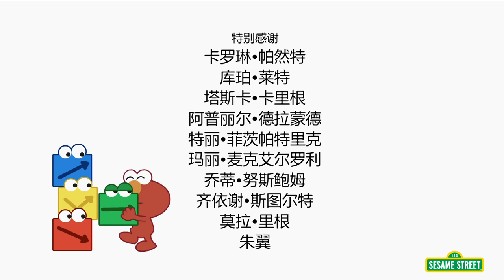Sesame Street: "Fun Fun Elmo," Episode 14 (A Mandarin Chinese Language Learning Program)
In Episode 14, learn the Chinese character "six" (六) and watch a short film shot with local children and families in Shanghai showing you the hand gestures for  counting numbers.

Do you want to learn Mandarin Chinese in 10 minutes? Come watch "Fun Fun Elmo", an educational program designed to teach essential Chinese.

"Fun Fun Elmo" teaches the basic tones, characters, and stroke orders with a unique immersive language learning method. With a mission to encourage Chinese culture appreciation and exchange, viewers will be immersed into a Chinese language environment and learn to speak Chinese quickly through fun animations and live action films.

"Fun Fun Elmo" is a production of Sesame Workshop, a nonprofit educational organization.